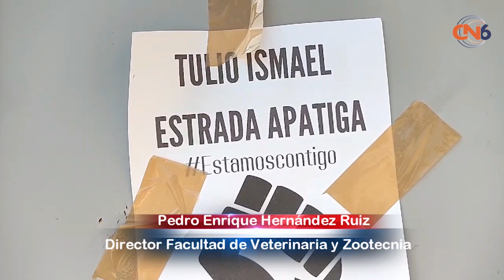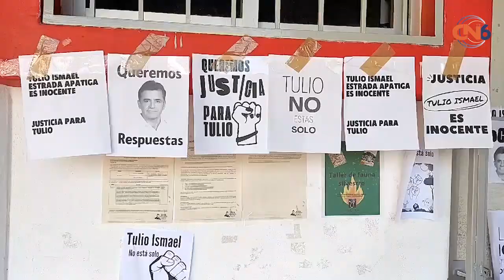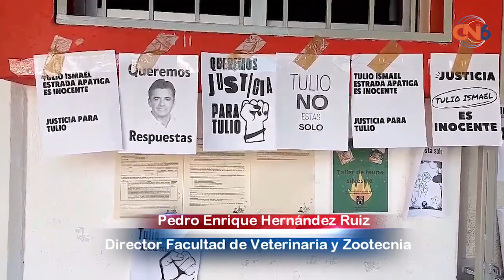Corrección: Un maestro sancionado, no dos, confirma director de la Facultad de Veterinaria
Pedro Enrique Hernández Ruiz director de la facultad de veterinaria  confirmo que es un maestro sancionado y no dos como se informo